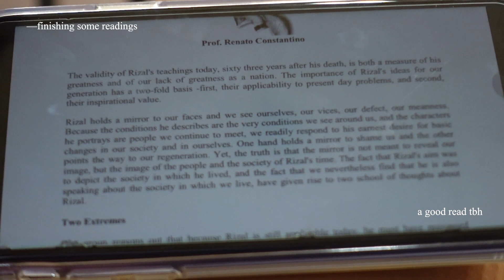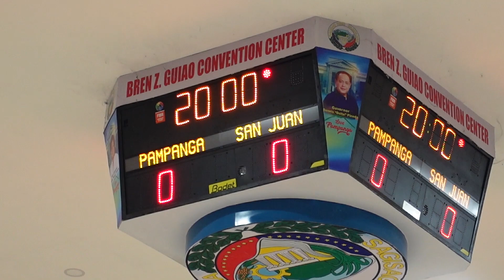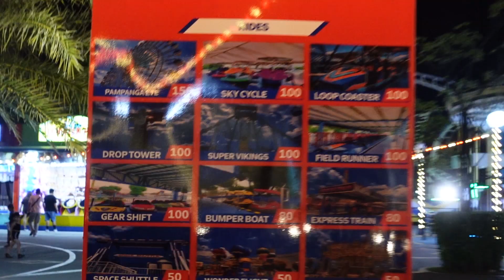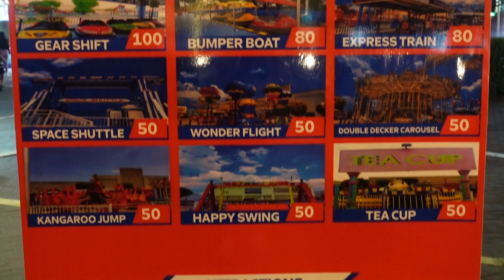pampanga game, *failed* sky ranch & vibe-y dinner after 🏀🎶🤩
Holaaa! Thank you for spending your time w us ❤️ ampanget nung laro as in nakakawalang gana manood 🥱 tapos homecourt pa ng kalaban so shut up na lang kami lollll. Then, we planned on going to sky ranch nga we bought mga 9 tickets ata kaso di rin nagamit buti the night ended well for us 💃🏻🙌🏻

hope u had fun, x

movie reco: Lyle, Lyle, Crocodile

|mental health hotlines
- luzon-wide landline (toll-free) - 1553
- globe/tm subscribers - 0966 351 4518, 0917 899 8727, 0917 899 USAP

|support my business & org!